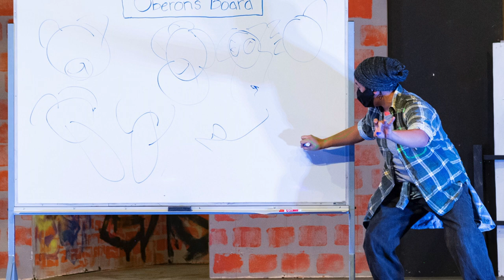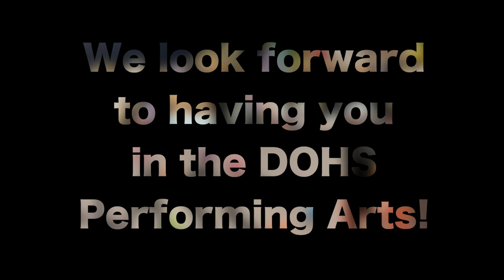DOHS Roadshow Video 2021-2022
Join DOHS Performing Arts!